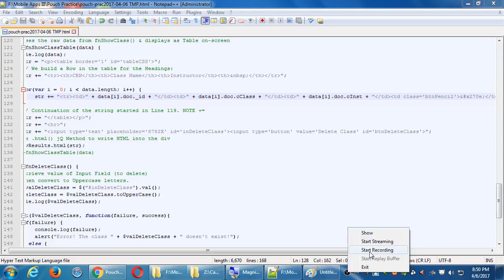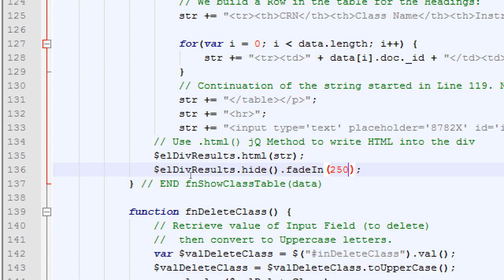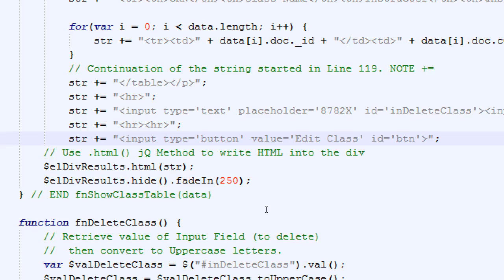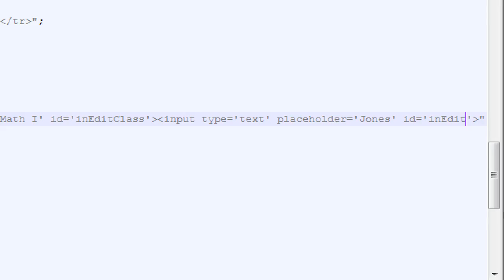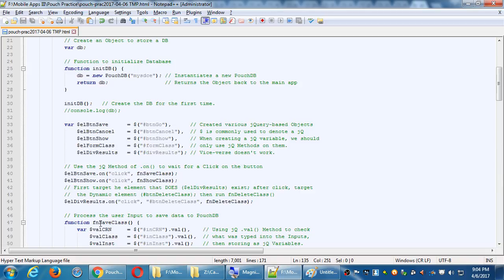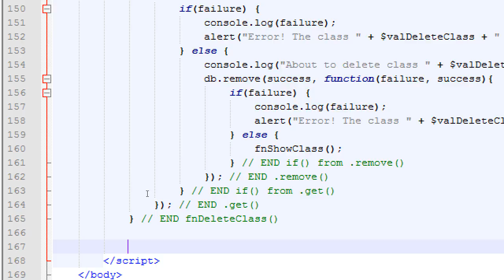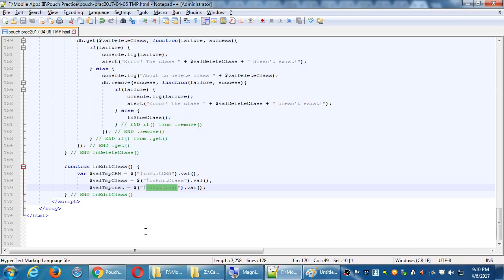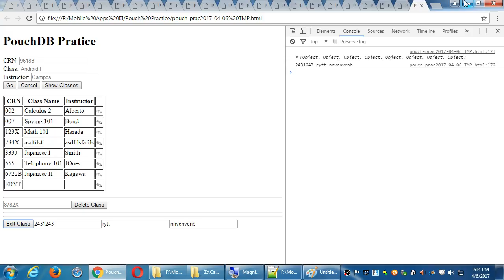Mobile Apps III 2017 04 06 20 50 33